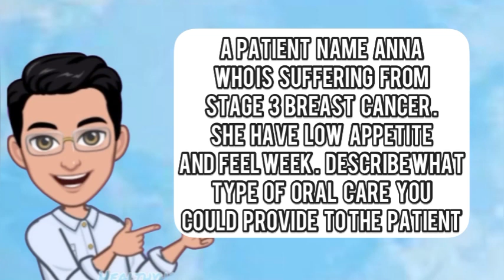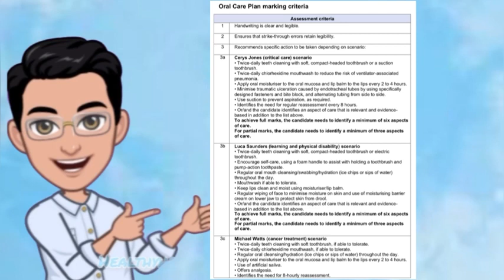OSCE - ORAL CARE (writing station)